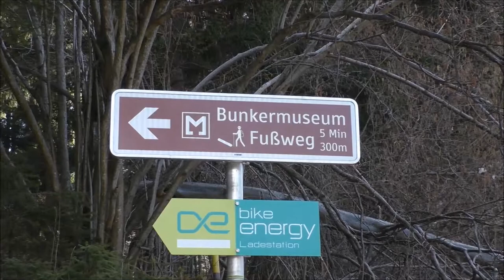Lake BLED / Озеро БЛЕД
Экскурсии из Австрии в Словению на озеро Блед